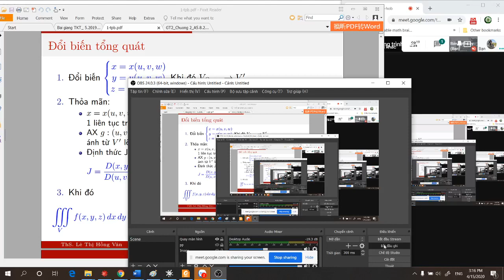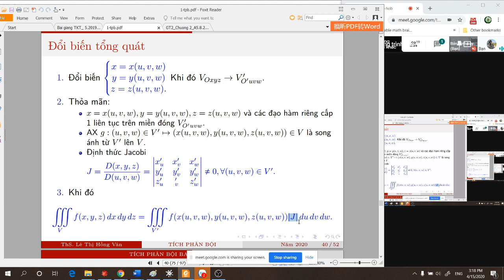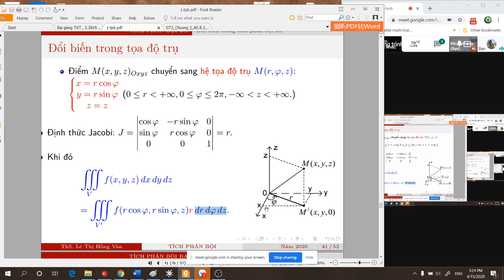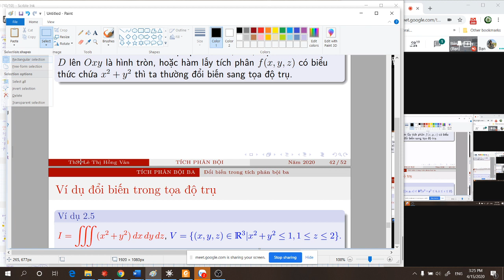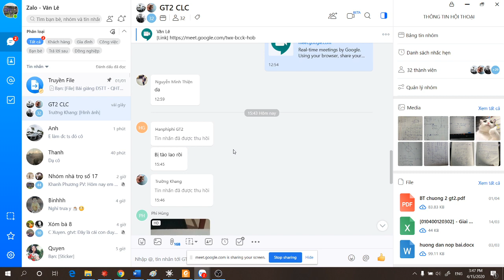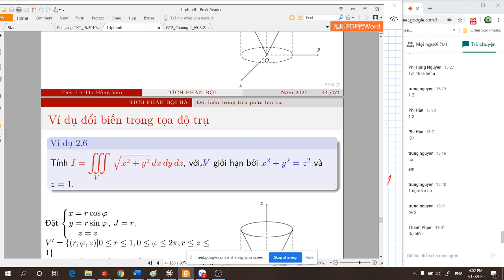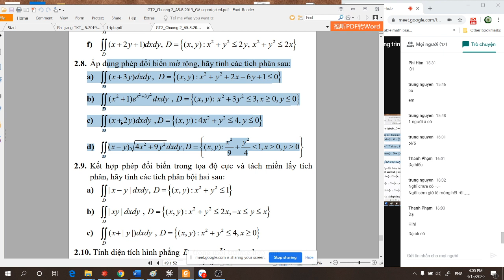Giải tích 2. C2-B11: Đổi biến qua tọa độ trụ trong tích phân 3 lớp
Các bạn có thể xem lại toàn bộ các buổi học tại kênh:
(Vào PLAYLIST chọn GIẢI TÍCH 2 nhé!)